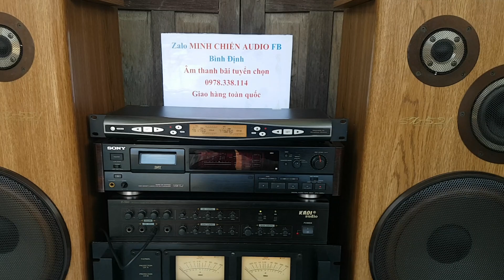TEST GIÀN KARAOKE GỬI A THÀNH - TỈNH LÀO CAI